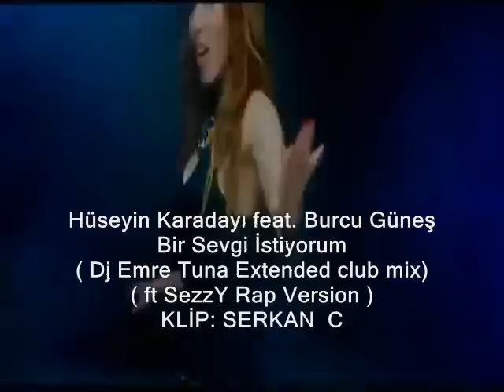Hüseyin Karadayı feat. Burcu Güneş-Bir Sevgi İstiyorum ( Dj Emre Tuna REMİX ) KLİP: SERKAN C